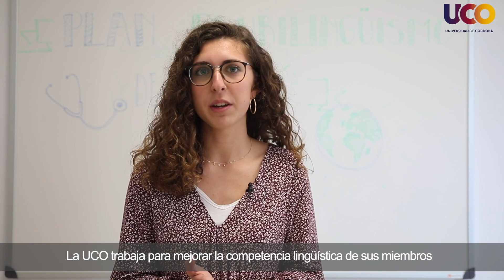What the health! Módulo Bilingüe Enfermería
La UCO trabaja para mejorar las competencias lingüísticas de sus miembros.

En varias de las titulaciones de la Universidad de Córdoba, el alumnado tiene la posibilidad de cursar en inglés determinadas asignaturas, agrupadas en módulos.

La planificación académica de estos módulos permite a los estudiantes propios de la UCO mejorar sus competencias lingüísticas y perfil profesional, al tener la opción de cursar un mayor número de créditos impartidos en inglés. Por otro lado, esta oferta ayuda a desarrollar el perfil internacional de la propia Universidad a través de la captación de estudiantes extranjeros.

Las titulaciones en las que se ofertan los módulos son:

Facultad de Veterinaria
- Módulo Bilingüe Grado en Veterinaria
- Módulo Bilingüe Grado en Ciencia y Tecnología de los Alimentos

Facultad de Medicina y Enfermería
- Módulo Bilingüe Grado en Enfermería nuevo en curso 2019/20

- Módulo Bilingüe Grado en Biología
- Módulo Bilingüe Grado en Bioquímica
- Módulo Bilingüe Grado en Ciencias Ambientales
- Módulo Bilingüe Grado en Física
- Módulo Bilingüe Grado en Química

Facultad de Derecho y Ciencias Económicas y Empresariales
- Módulo Bilingüe Itinerario Conjunto Grado en Derecho + Grado en Administración y Dirección de

Empresas

Escuela Politécnica Superior de Córdoba
- Módulo Bilingüe Grado en Informática

Facultad de Ciencias del Trabajo
- Módulo Bilingüe Grado en Turismo